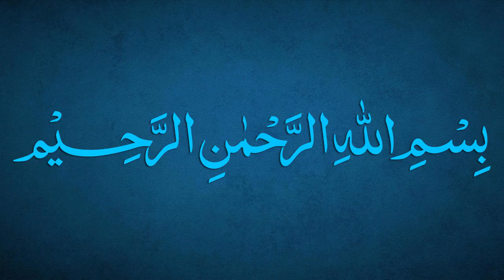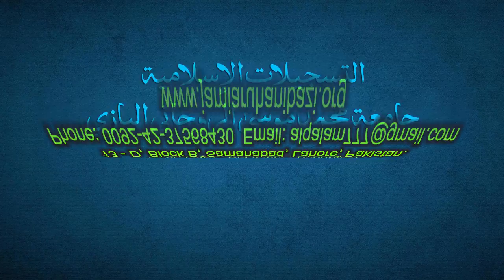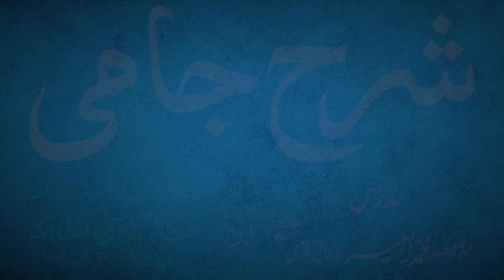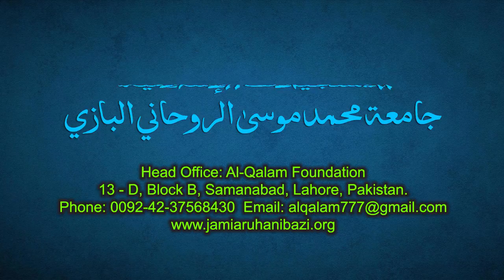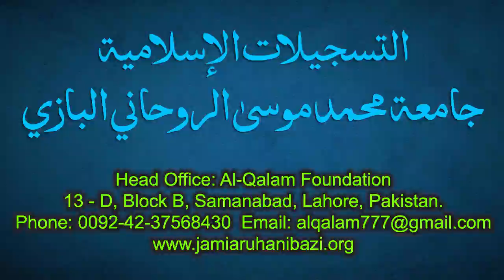Sharh-e-Jami Dars 114 - page 82 | Maulana Muhammad Zuhair Ruhani Bazi | 30/11/2021 | شرح جامی